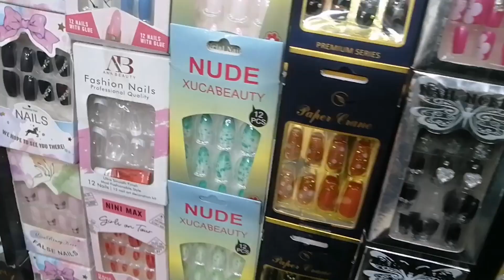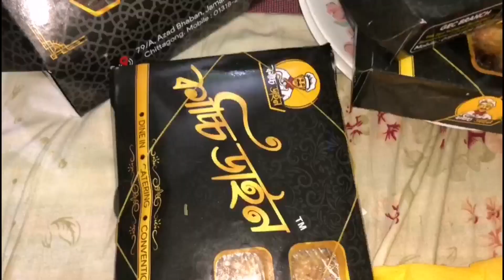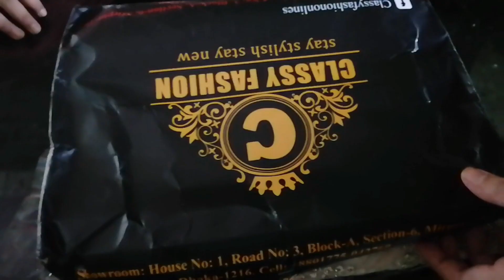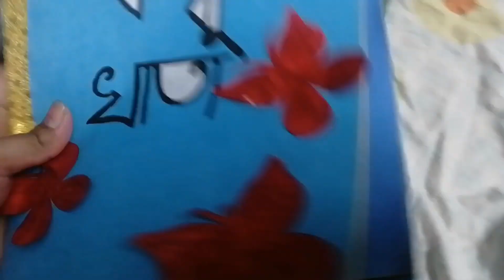আপু কাচ্চি খাওয়ালো | ভাইয়ের স্যুট কিনতে গেলাম মার্কেট এ